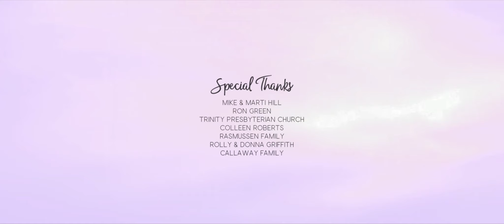Wish You Were Here | Official Short Film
A short story about a girl who learns to live in the absence of a loved one.